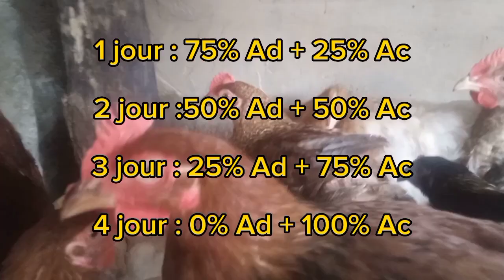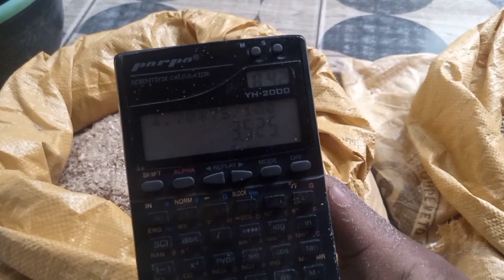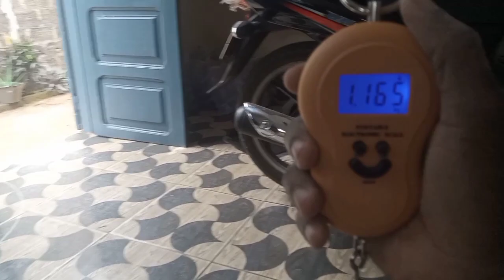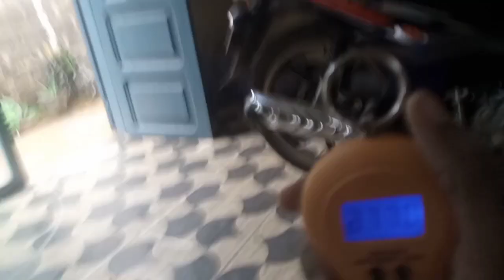Comment faire une bonne transition pour ses poulets goliath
Dans cette vidéo , je te montre comment faire la transition aux poulets.